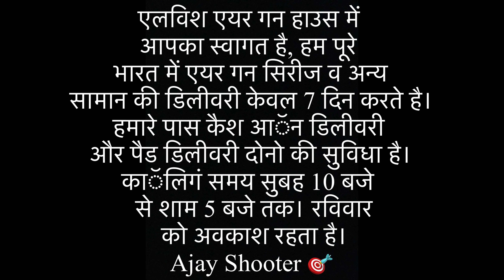Precihole कीAir Rifles पॉवरफुल होती है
Insta id
ajayshooter9988

.177 caliber

Air gun and air pistol available
calling
WhatsApp available

Precihole rifle all models available
Aarmr air rifle all models
PCP rifle
Co2 Pistol.
Scope
Discovery
 Bushnell,
RED DOT , LASER SCOPE
ALL MODELS SCOPE

Imported pellets available

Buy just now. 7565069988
Calling and whatsapp available

Sunday off